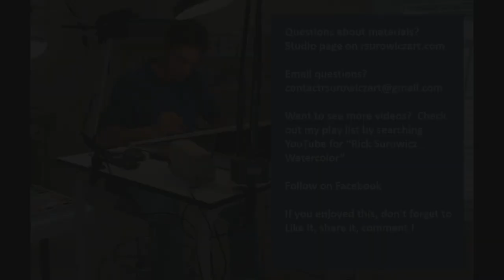Transparent Watercolor Lobster Shack Version 2: Demonstration at 3x speed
This is a demonstration video set to music at 3x speed for my painting "Lobster Shack" version2 ,Expressive Color. To see a list of the materials I use, follow this link to the studio page of my For a complete list of my brush recommendations you can follow this link to "The Brush Guys" website where I have an artist page under teacher's recommendations.  Consider joining the Facebook group “Rick Surowicz Watercolor Friends and Subscribers” .